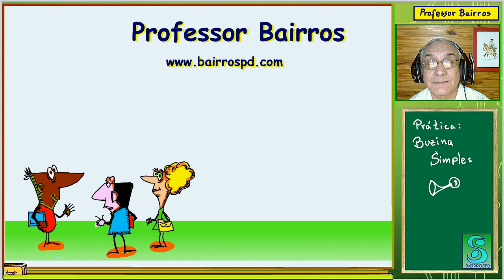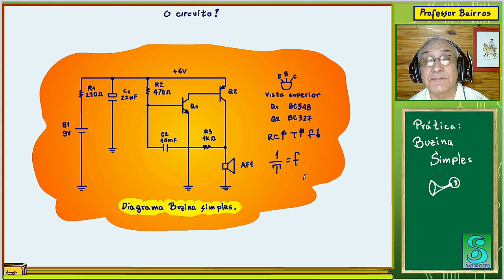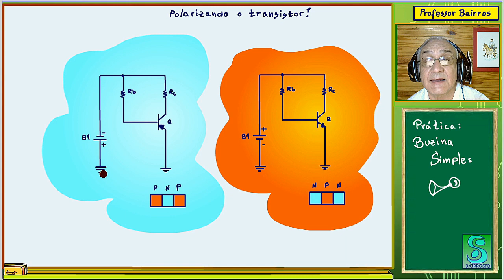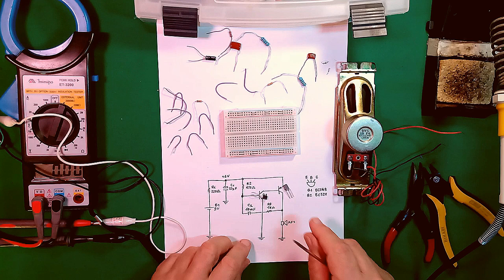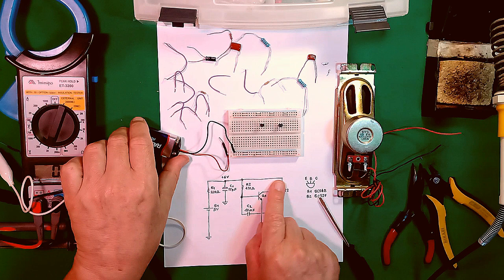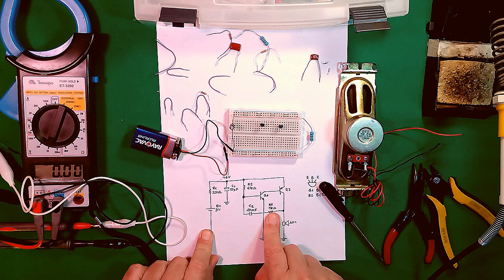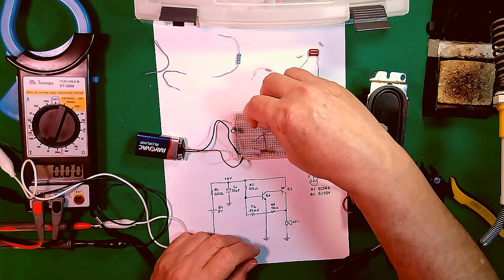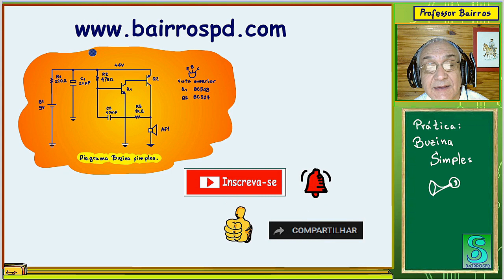PRÁTICA: BUZINA SIMPLES COM TRANSISTORES PNP E NPN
Esse tutorial é para você que está procurando circuitos simples para montar e praticar eletrônica.
Hoje vou mostrar como montar uma buzina simples, um circuito usando transistores NPN e PNP muito fácil de montar.
Vamos lá.

VOCÊ PRECISA DE AJUDA COM A ELETRÔNICA, PODE SER UMA DICA, COMPLETAR UM TCC, IDÉIASPARA TCC OU AULAS PARTICULARES?
CONTACTE O PROFESSOR BAIRROS VIA EMAIL DESCRITO ABAIXO PARA MARCAR UM BATE-PAPO VIRTUAL VIA ZOOM OU TEAM!